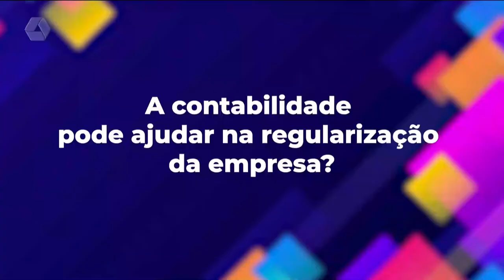A contabilidade pode ajudar na regularização da empresa?